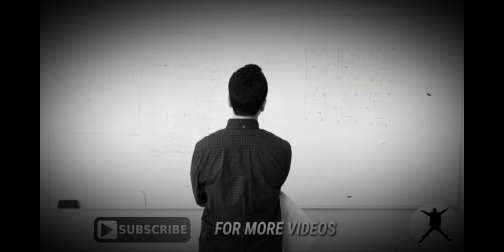Kabiliyat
Kabiliyat ke pichhe pdho success apne aap mil jayegi